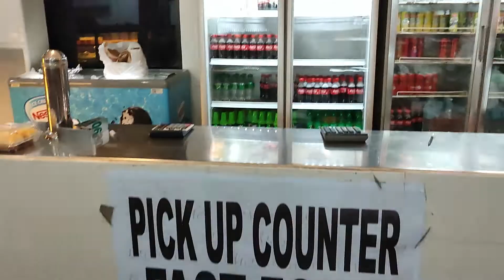AFFORDABLE PASALUBONG?! Mer's Native Delicacies in Digos City